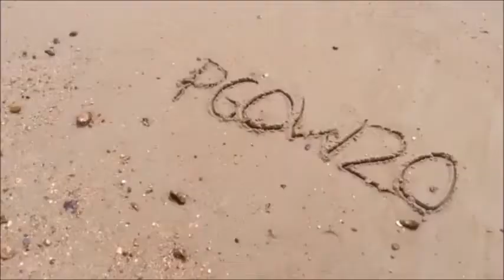1497: Trouble at School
Series 39: Episode 3: Courtney is causing trouble at school